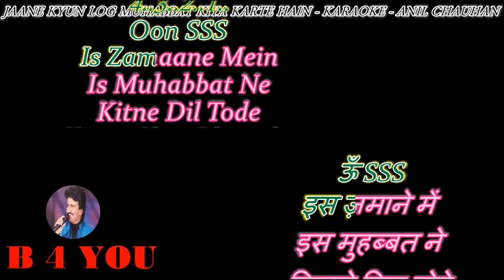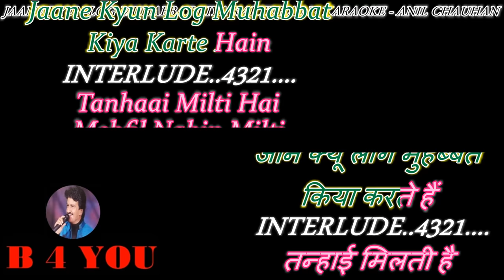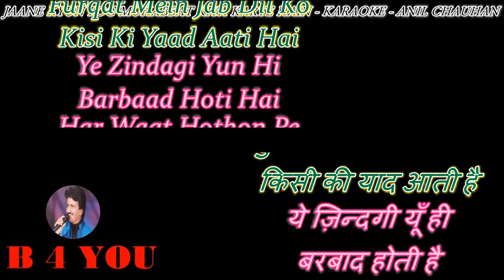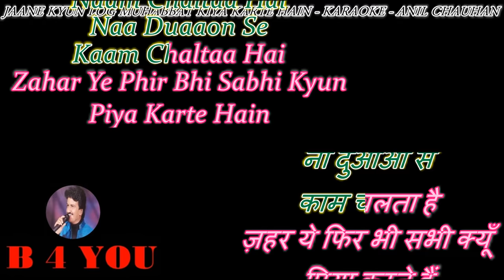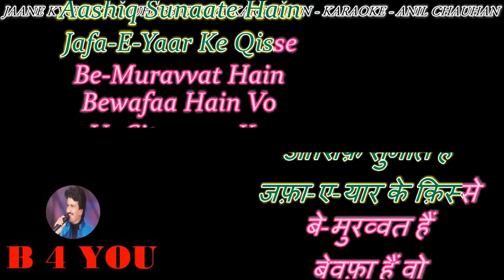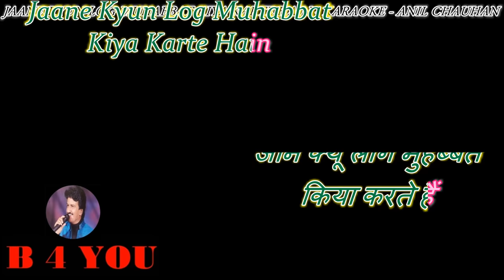Jane Kyun Log Mohabbat Kiya Karte Hain - Karaoke With Scrolling Lyrics Eng. & हिंदी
Please send your contributions to:
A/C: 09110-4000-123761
Bank: IDBI
IFSC: IBKL 00000-91
कृपया अपना योगदान भेजें:
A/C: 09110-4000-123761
Bank: IDBI
IFSC: IBKL 00000-91
SINGER      : LATA JI
LYRICIST    : ANAND BAKSHI
MOVIE : MEHBOOB KI MEHANDI (1971)